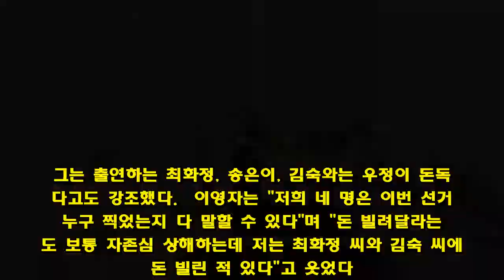'밥블레스유' 이영자 "'전참시' 먹방과 다를 것"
"음식으로 치유해드릴게요" (서울=연합뉴스) 이도연 기자 = "음식 생각만 해도 기분이 좋아지지 않나요? 생각만으로도 치유되지 않나요?"  18일 열린 올리브 '밥블레스유' 제작발표회에서 개그우먼 이영자(50)는 음식의 '치유하는 힘'에 대해 이같이 설명했다.  이영자는 "기쁠 때, 슬플 때, 놀랄 때 항상 치유는 음식으로 했다"며 "지금도 매콤한 떡볶이와 어묵 국물, 순대 생각하면 기분 좋아지지 않나? 전에 아버지가 보내주신 바지락에 청양고추를 넣고 끓인 국을 먹으면 속이 확 내려가고 힘든 일이 있어도 버틸 수 있었다"고 회상했다.  그는 이어 "병원에서 치유하지 못하는 것들을 음식으로 치유하도록 권해주고 싶었다"며 "PD한테 우리는 메뉴만 불러준다. 이 프로그램에서는 스트레스받지 않는다. 출연료 안 나올까 봐 걱정된다"고 웃었다.   이영자는 최근 MBC TV '전지적 참견시점'(전참시)에서 특유의 맛 표현으로 '영자의 전성시대'라는 말을 들을 만큼 인기를 얻었다.  "겸손해야 하는데 (좋아서) 입이 찢어지네요. 각 프로그램에 애정을 갖고 하다 보니 트러블도 생긴 것 같아요. 그동안엔 CF에서 제가 비호감이라고 했었는데 CF도 찍고. 서둘러 하길 잘했죠. 감탄 떡볶이 CF 찍자마자…흑흑"(웃음) 그는 최근의 '아픈 일'도 유머로 승화하며 '뼈그맨'(뼛속부터 개그맨)의 모습을 보여줬다.  이영자는 "'전참시'은 먹방(먹는 방송)을 하려고 한 것이 아니라 스케쥴 하면서 매니저에게 적당한 가격의 음식을 권해주는 내용이고 '밥블레스유'는 가격과 상관없이 즐거운 사람들끼리 밥 먹는 내용이다"고 '전참시'와의 차이점도 설명했다.  그는 출연하는 최화정, 송은이, 김숙와는 우정이 돈독하다고도 강조했다.  이영자는 "저희 네 명은 이번 선거에 누구 찍었는지 다 말할 수 있다"며 "돈 빌려달라는 것도 보통 자존심 상해하는데 저는 최화정 씨와 김숙 씨에게 돈 빌린 적 있다"고 웃었다.  최화정도 "제 가족 얘기까지 다 알고 있는 사람은 이영자 씨 한 명이다. 저도 이영자 씨에 대해 다 안다고 생각한다"고 덧붙였다.